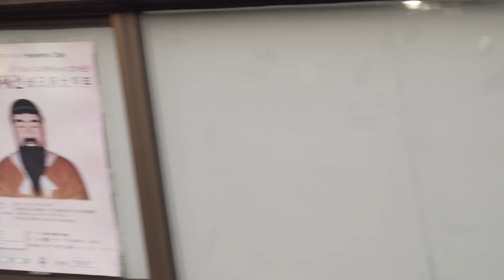4K early evening video w/ Sony A6300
4K video w/ Sony A6300 (35mm F/1.8 e-mount lens)

Gamma: Cine4
Color Mode: Cinema
Detail: -5
Record setting: 30p 60M